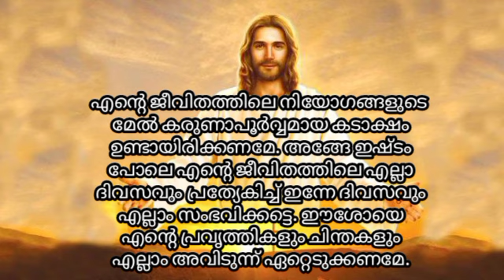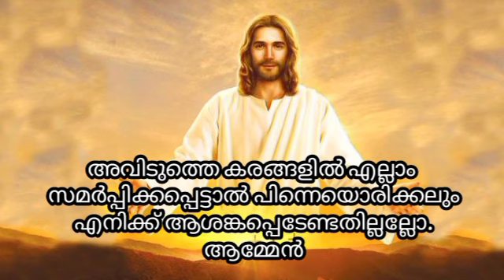ഉറങ്ങും മുമ്പേയും രാവിലെഉണരുമ്പോളും ഈ പ്രാർത്ഥനചൊല്ലു ജീവിതം മാറും വലിയ സന്തോഷവും സമാധാനവും ഉണ്ടാകും